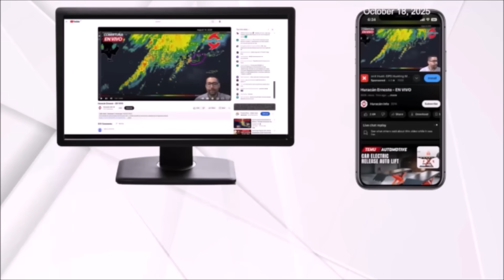Tropical Wave Approaches the Lesser Antilles. Possible Flooding Event.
The National Hurricane Center maintains a 30% chance of development for the tropical wave we are monitoring. It’s possible that this weekend it will be designated as Invest 98L.

There is divergence among the weather model solutions. While the GFS model develops it quickly on a track toward the Dominican Republic and Haiti, the other models show slower development with a track toward Nicaragua, Honduras, and Jamaica.